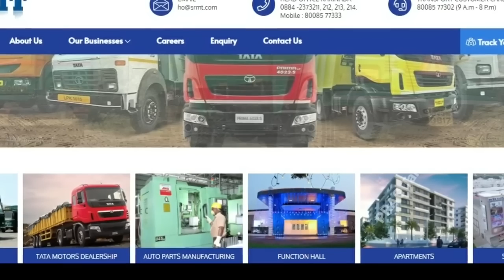Vasundara Devi Biography/Real Life Story Unknown Interesting Facts about Balakrishna/PRAG Talks/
Nandamuri Family Very Emotional ON Maha Prasthanam | Taraka Ratna Passed Away | NTR | Balayya | FT
LIVE : తారకరత్నను ఇంటికి తీసుకెళ్లకపోవడానికి కారణాలు.. | Nandamuri Taraka Ratna Family Issues | MT
తారకరత్న భౌతిక కాయాన్ని చూసి తట్టుకోలేక ఏడ్చిన మోహనక్రిష్ణ Tarakaratna Funeral
ముగిసిన తారకరత్న అంత్యక్రియలు | Taraka Ratna's funeral | 10TV
Balakrishna Stopped Vijaya Sai Reddy Infront Of Chadrababu | Taraka Ratna | Lokesh | Daily Culture
Balayya Wife Vasundhara Devi at Tarakaratna House | Latest News about Tarakaratna |Mana Telugu Stars
Jr Ntr & Balayya wife Vasundhara Devi face to face at Tarakaratna Home | Mana Telugu Stars

చివరిసారిగా కూతురితో తారకరత్న😰 Taraka Ratna Last Video With His Daughter | Taraka Ratna No More
చంద్రబాబుపై లక్ష్మీపార్వతి శ-వ రాజకీయాలకు చెక్ పెట్టిన తారకరత్న భార్య అలేఖ్యరెడ్డి I Tarakaratna
Jr NTR- Taraka Ratna: తమ్ముడి సాయమే తారకరత్నను నిలబెట్టింది..! - TV9
Uppal Balu & Vizag Satya Emotional About Taraka Ratna | Taraka Ratna Latest Updates
18 నెలల్లో ఆగిన 7 గుండెలు | Celebrities With Heart Problems Nandamuri Taraka Ratna Puneeth Raj Kumar
Nandamuri Taraka Ratna Last Words About Jr NTR Before Shocking Incident | Balakrishna | AADYA Ent
Taraka Ratna Father Emotional Video | Balakrishna | NTR, Kalyan Ram | Mirror TV
Taraka Ratna Mother Very Emotional On Film Chamber | Taraka Ratna Passed Away | NTRb| Balayya | FT
Jr NTR & Kalyan Ram Gets Emotional After Seeing Tarakaratna Mother | nandamurifamily | Aadhya Media
Daggubati Purandeswari Pays Tribute to Taraka Ratna l NTV
తారకరత్నని చూడటానికి వచ్చిన మతిస్థిమితం లేని వ్యక్తి | Taraka Ratna Last Rites - TV9
చివరిగా తలకి నూనె రాసిన కొడుకు | Nandamuri Taraka Ratna Son | Taraka Ratna Wife Alekhya Reddy
Taraka Ratna Worker Very Emotional Words about Taraka Ratna Passed Away | NTR | Balayya |Film Times
Taraka Ratna Sister Emotional On Film Chamber | Taraka Ratna Passed Away | NTR | Balayya |Film Times
తారకతర్న అంత్యక్రియలు | Tarakaratna Last Rites at Maha Prasthan Tomorrow
అంత్యక్రియల తంతును దగ్గరుండి చూసుకుంటున్న బాలకృష్ణ | Taraka Ratna Last Rites - TV9
నాన్న😢: Taraka Ratna Son Last Word To His Father | Alekhya Reddy | Balakrishna | Daily Culture
గుండెల్ని పిండేసే వీడియో😢 See Taraka Ratna Wife Alekya Reddy Feeds Her Son Infront of Taraka Ratna
ఇక సెలవు 😢😢| Taraka Ratna Final Journey LIVE - TV9
హృదయం కదిలించే దృశ్యం😥| Tarakaratna Childrens Gets Very EMOTIONAL Cried | Balakrishna | NTR | CF
తారక రత్న చివరి వీడియో | Nandamuri Taraka Ratna Last Video | Taraka Ratna No More | NTR | Balayya|FT
తారకరత్న ఇకలేరు LIVE | Nandamuri Taraka Ratna No More | Ntv
Celebraty Emotional Visuals At Taraka Ratna House | Taraka Ratna Passed Away | NTR | Balayya | FT
Astrologer Kalanidhi Rambabu Shares UNKNOWN Facts About Nadhamuri Family | Tarakaratna | Sr NTR | BM
LIVE : Taraka Ratna Issue | Reason for Heart Attack | Puneeth Rajkumar | Dr Mukherjee |@SakshiTV
ఏడ్చేశాడు వెంకీ😰 | Venkatesh Emotional After Seeing Taraka Ratna | Balakrishna | Jr NTR | AM
గుండెను బాదుకుంటూ ఏడ్చేసింది..! Nandamuri Taraka Ratna Final Rites At Film Chamber | TV5 News
Venkatesh Emotional On Film Chamber | Taraka Ratna Passed Away | NTR | Balayya | Film Times
Taraka Ratna's Son Fell On His Father's Feet And Cried | Balakrishna |
MLA Roja Exclusive Visuals at Taraka Ratna House | Jr.NTR | Balayya Mana Telugu Stars
Live: తారకరత్న అంతిమయాత్ర | Taraka Ratna Final Journey | hmtv
Actor Siva Balaji About Nandamuri Taraka Ratna Greatness | TV5 News
తారకరత్న గారి తల్లి శాంతి గారి జీవిత విశేషాల గురించి యూట్యూబ్లో మొట్ట మొదటి వీడియో మన ఛానెల్లో/PT/
ఎన్టీఆర్ గారి మరణానికి అసలు కారణం?ఎన్టీఆర్ గారి కుటుంబంలో ఎన్నో విషాదాలు,11 మంది ఎలా చనిపోయారు?
నందమూరి తారకరత్న బయోగ్రఫీ| Nandamuri Taraka Ratna Biography| real story| love story| Alekhya reddy
NTR అని వచ్చేలా పిల్లలకు పేర్లు|Nandamuri Taraka ratna daughter emotional| Alekhya reddy|Balakrishna
నందమూరి మోహన కృష్ణ బయోగ్రఫీ| Nandamuri Mohana krishna biography| Real Story | Taraka Ratna Father
Nandamuri Taraka Ratna wife Alekhya Reddy Biography |Real Story | Unknown Facts about alekhya reddy
తారకరత్న బయోగ్రఫీ | Nandamuri TarakaRathna Biography | Nandamuri TarakaRathna Realstory
Nandamuri Taraka Ratna Last Rites.. 2 రోజులు ఎందుకు ఆపారు..? అమావాస్య రోజే ఎందుకు అంత్యక్రియలంటే..!
Nandamuri Taraka Ratna గారు అసలెందుకు చనిపోయారు.? Reasons Behind Taraka Ratna Death after 23 Days..!